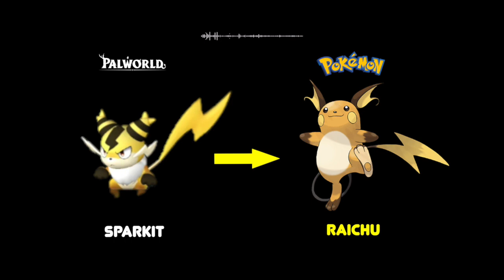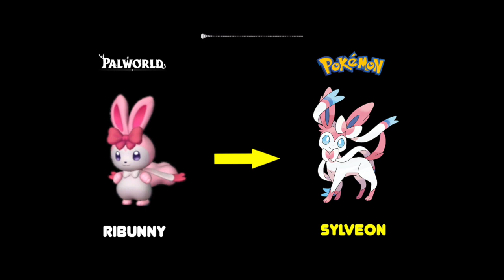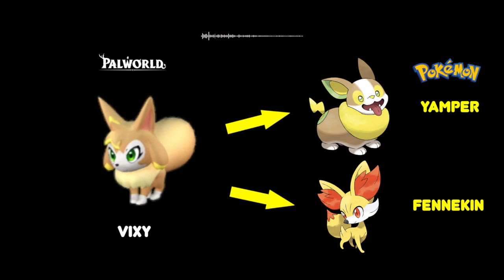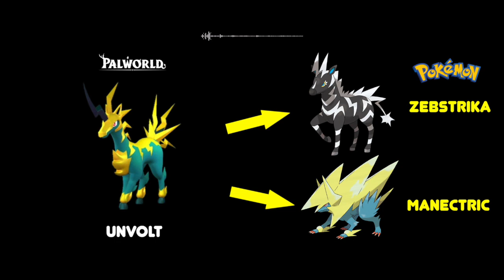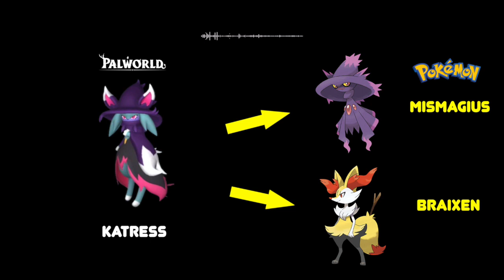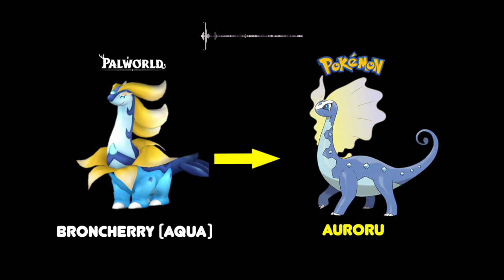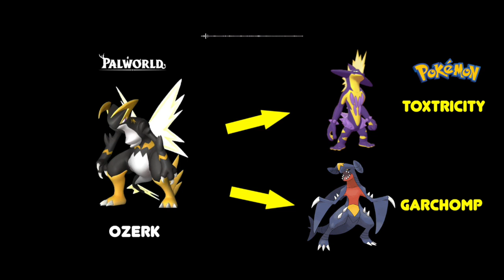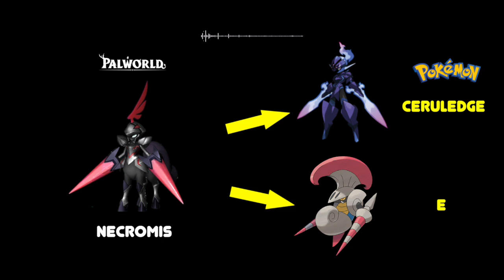The JKS Podcast | EP68 | "Enhanced"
In this episode, the guys discuss The Enhanced Games, Palworld, Aliens and much more!
00:00 - Marathon training update
15:06 - Alien in Miami
20:42 - The Enhanced Games
25:45 - Palworld/Pokemon comparisons